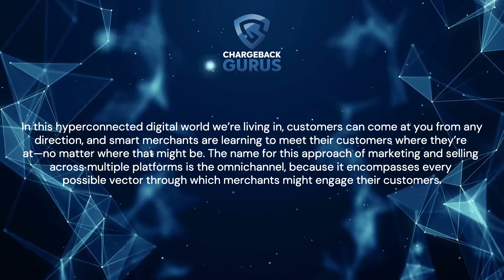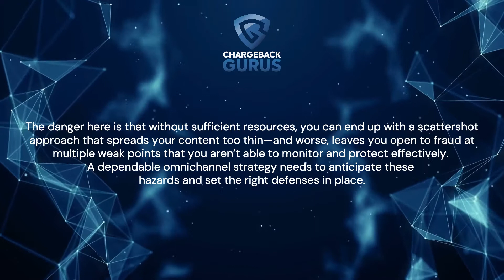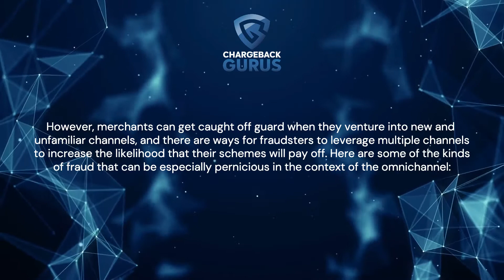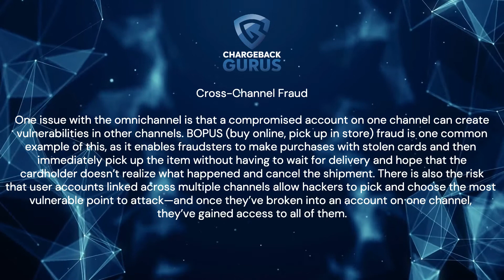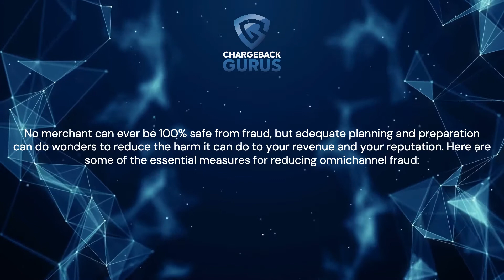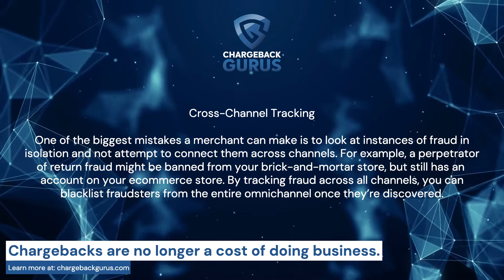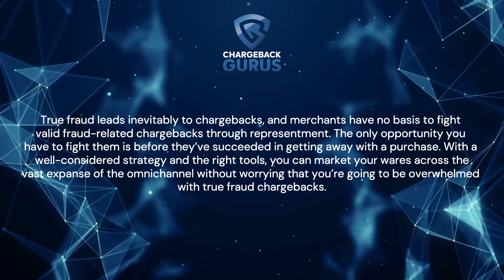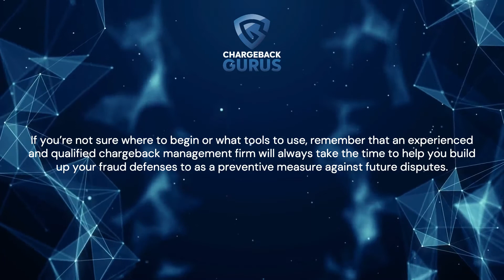Preventing Fraud for Onmichannel Merchants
Want to see how Chargeback Gurus can help your business prevent fraud and chargebacks?

Omnichannel merchants refer to those that take the approach of marketing and selling across multiple platforms. While this allows merchants to engage their customers in many different ways, it also presents multiple opportunities for fraudsters to target merchants. Merchants who aren't able to monitor and protect all of their channels effectively may find themselves open to fraud at multiple weak points.

There are many different types of fraud that come through the omnichannel. Some of these include card testing fraud, cross-channel fraud, mobile fraud, and return fraud. Card testing fraud occurs when fraudsters seek to find out if payment credentials are usable by making small, easily-overlooked purchases. These other versions of fraud found on the omnichannel are also risky for merchants to find themselves targeted by.

Merchants should protect themselves against fraud, especially when there are multiple platforms involved like on the omnichannel. Some ways that merchants can prevent being targeted by fraudsters include using anti-fraud tools, multi-factor authentication, and cross-channel tracking. These will all help weed out fraudsters and protect vulnerable access points in your business.

Shielding your business against fraud is important for multiple reasons. First, it causes revenue loss for the merchant because of chargebacks. Chargebacks due to true fraud cannot be fought, so it's best to try to prevent them from happening in the first place. When a merchant experiences a high volume of fraudulent transactions and chargebacks, they may be labeled as a high-risk merchant, which comes with high fees.

Merchants looking to develop a fraud prevention program specifically tailored to their needs and vulnerabilities can look into using a fraud and chargeback management company like Chargeback Gurus to help shield their business against fraud and chargebacks as well as fight the illegitimate chargebacks to regain lost revenue.

Production: Emily Woodward
Narration: Phil Claffey